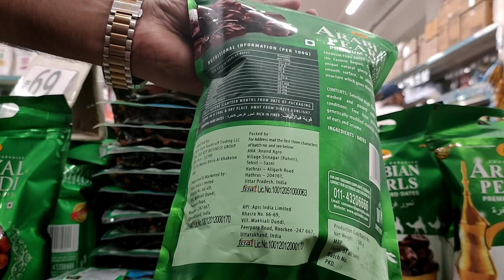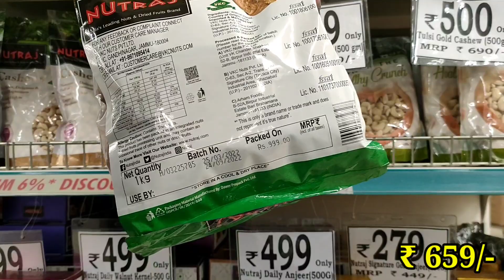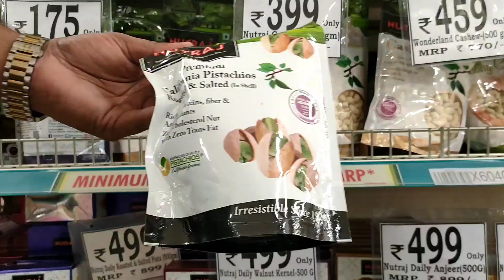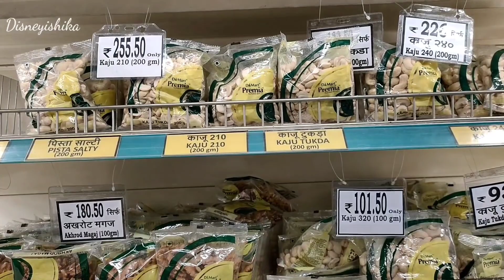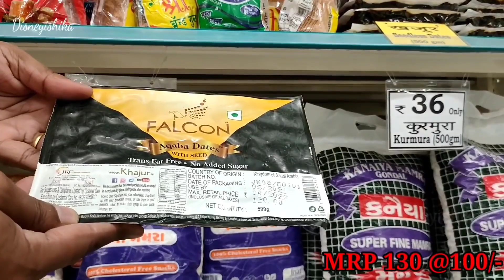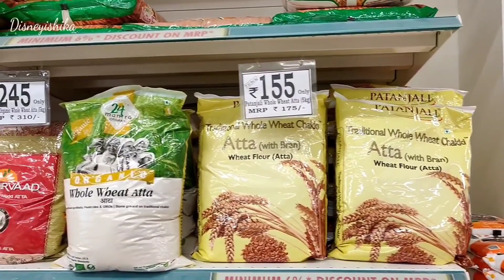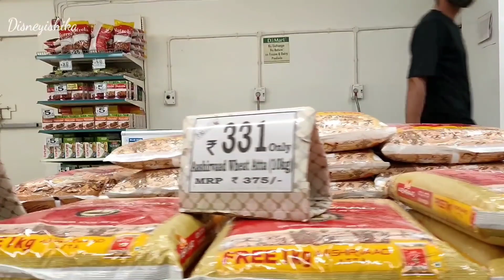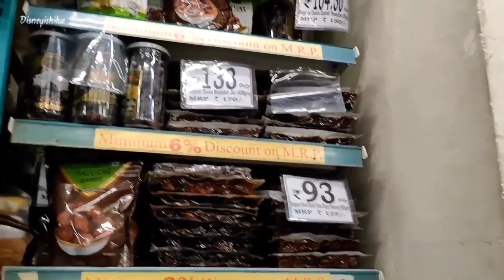D Mart Ramadan Special Sale || D Mart Latest Price List Of Dry Fruits & Groceries || D Mart Offers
@disneyishika videos

Address : Plot no. 18,Tech Zone IV, Amrapali Dream Valley, Greater Noida, Uttar Pradesh 201009